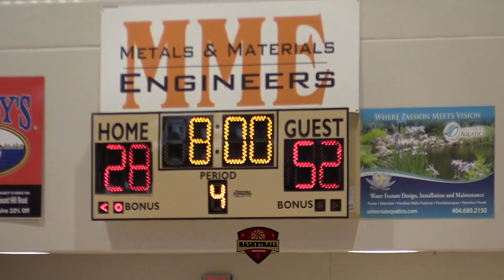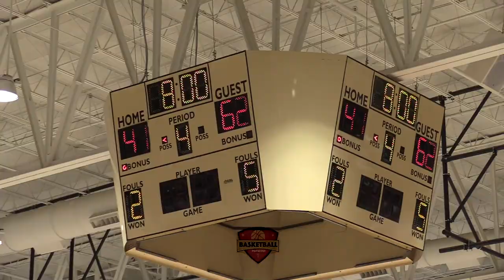De'Mauri Flournoy be shakin' and bakin'. Sania Tripp will be a PROBLEM. Qwikcut Classic highlights.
2021 Qwikcut Classic Game Highlights
Carrollton vs Newton County

Archer High School

Vanderbilt verbal De'Mauri Flournoy putting in work during the 2021 Qwikcut Classic.  Look out for 2024 Sania Tripp for Newton County.  She will be special at the end of the day. Keep hoopin'.